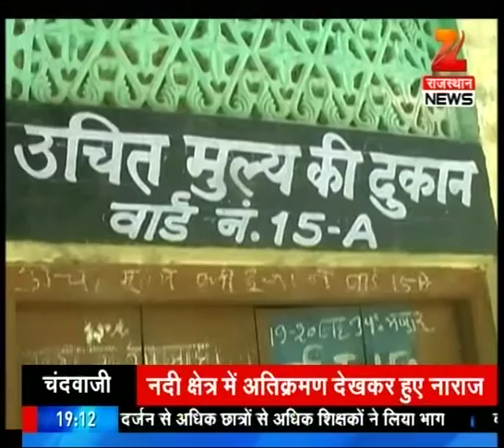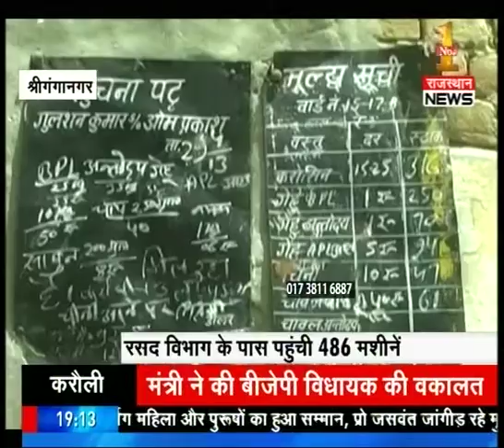Watch: State@7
Watch State@7 and catch all the latest news and updates.